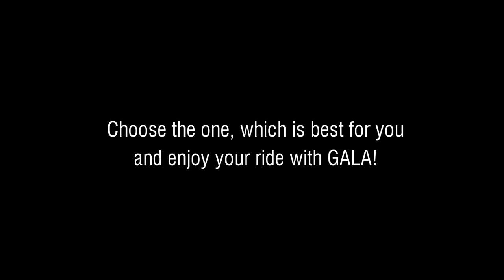GALA Atlantis A300D Walkaround and Features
This is a quick walk-around review of one of  the most popular GALA inflatable boats of all times : Double Deck RIB Atlantis A300D.   We show an unbeatable amount of standard features, which come with this boat.  Just have a look - this seems to be the  most advanced 10ft RIB dinghy on the market.